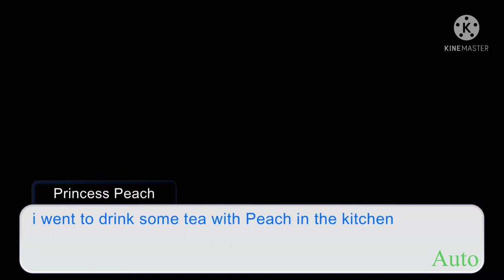Danganronpa: Despair In The Mushroom Kingdom/ Princess Peach’s free time events| 1/5